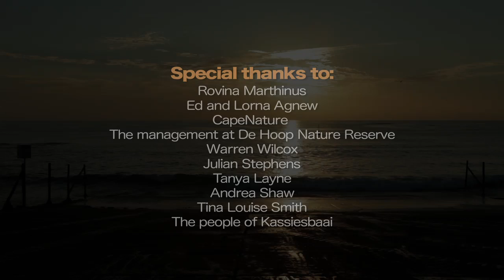Die Hoop (Original Language Version)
Director: Alan Wilcox
Camera: Sara de Gouveia
Length: 15min 2 Sec

"In Kassiesbaai is daar nie 'n ander bedryf nie, daar's net visvang"
(In Kassiesbaai there is no other work, just fishing)
John Felix - fisherman

John Felix lives in the village of Kassiesbaai on the southern Cape coast. Like his father, his uncles and his grandfather before him, he is a small-scale fisherman. But these days the fish are scarce.
To the east, their former fishing ground at De Hoop is now a no-take zone in the form of a marine coastal reserve. Marine biologist Colin Attwood argues for the long-term value of this protected area, adding that better targeting of desirable species, and improved marketing methods, could help John and his community to restore the local fishing industry.
John agrees that there is hope for sustainability.